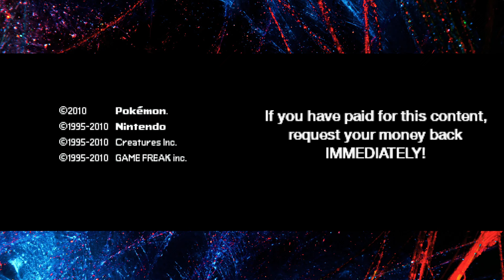Pokemon Shadow Legendz NEW 2024 Completed NDS ROM Hack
Hi Guys, it's your boy MasterPoucine Here Where You Can Exchange with me...

Creator: PokeKnox
Base ROM: HeartGold
Language: English
Latest Version: v0.6.5
Last Updated on: July 22, 2024
Status: Completed

Description
Pokemon Shadow Legendz is a modified version of Pokemon HeartGold. It includes legendary Pokemon as starters, some changes to the maps, a system where Pokemon follow you, the addition of fairy-type Pokemon, and many other features.

Features
Start with Diancie, Yveltal or Hoopa.
Route 29 Map changes (with Axew Event).
Added Fairy Type.
Following Pokemon.
Mt. Silver is full of Legendary Pokemon.
Arceus on top of Mt. Silver after beating Red.
Some minor changes and adjustments.